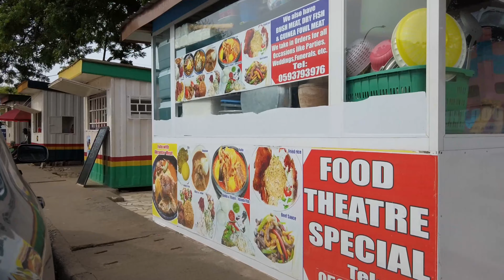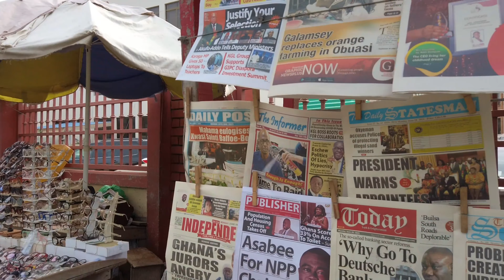AFRICAN VIDEOS WALK INTO MAKOLA MARKET ACCRA GHANA